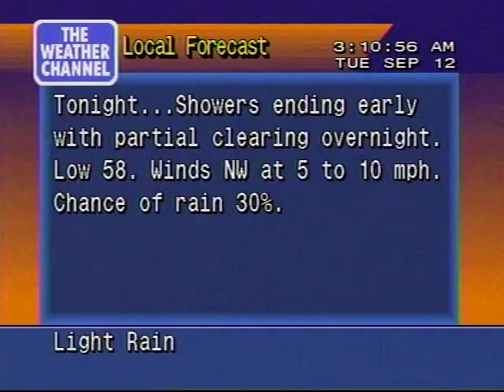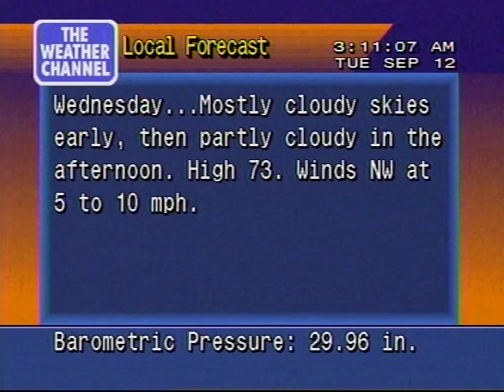Light rain local forecast 9/12/06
I like the music on this one.

Light rain and rainy. All Sunny on the extended forecast